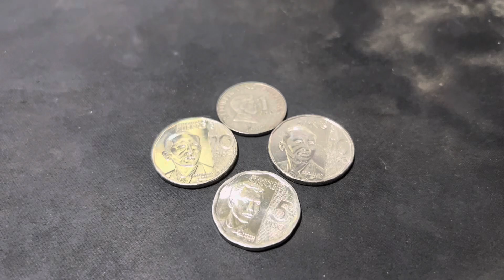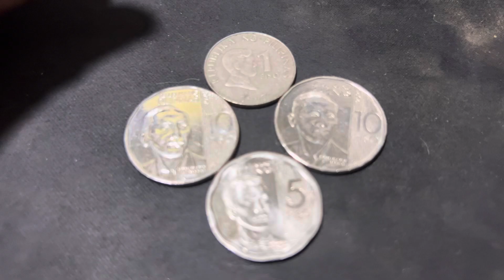2020 10 piso coins and 2021 5 piso nonagonal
2020 10 piso coins and 2021 5 piso nonagonal